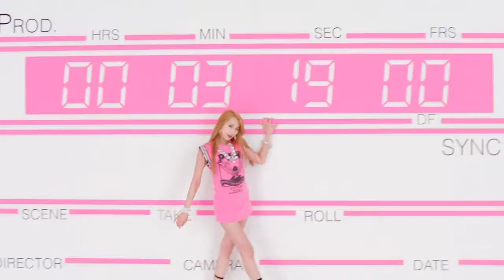[HD] Shownu - Pitapat (BESTie)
MV do Girl Group BESTie, onde Shownu aparece como dançarino secundário à partir dos 2:36''